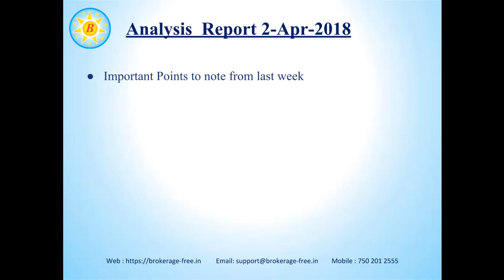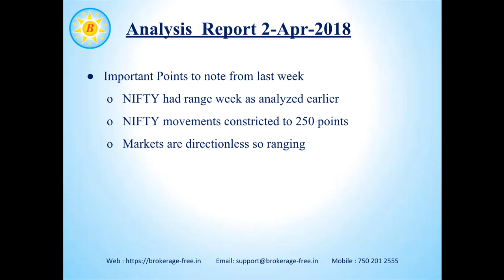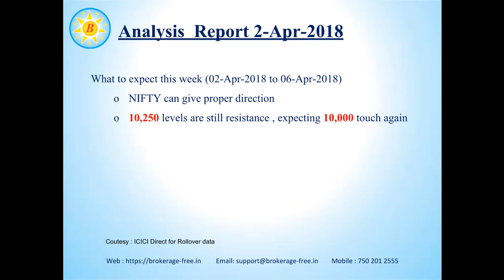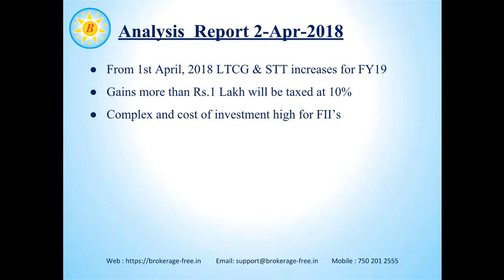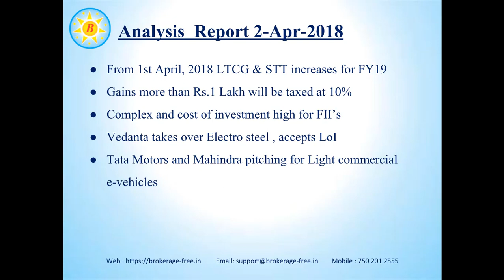NIFTY Weekly Analysis / Market Views - 02-Apr-2018 - Brokerage Free (Tamil)